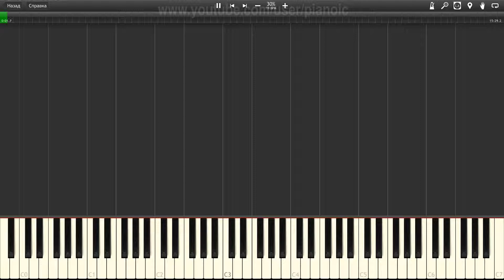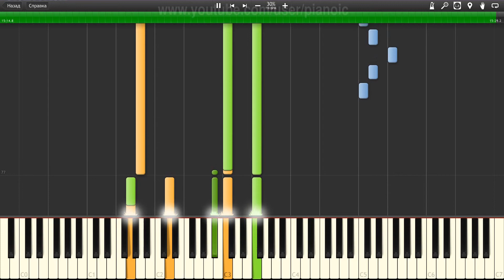How to play Pink Dear Mr president Piano tutotial 30% speed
In this piano tutorial, we will show you How to play Pink Dear Mr president   Piano tutotial  30% speed.